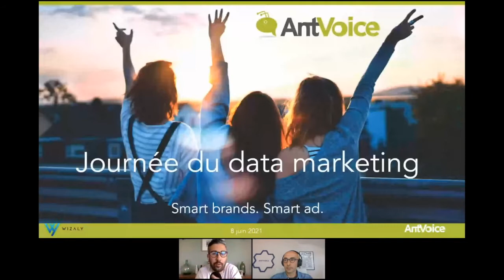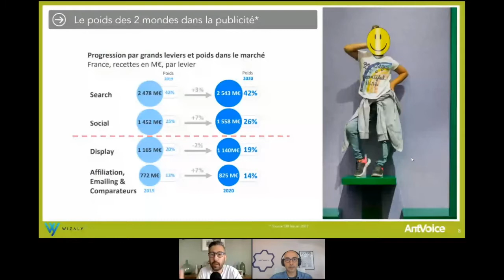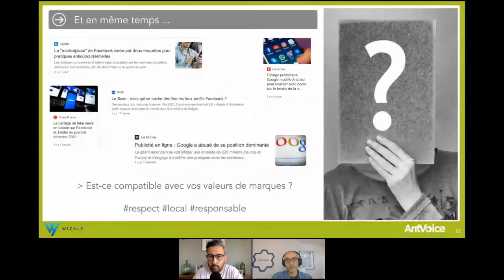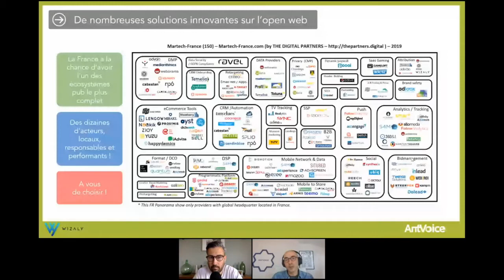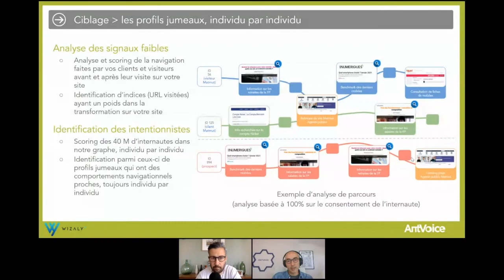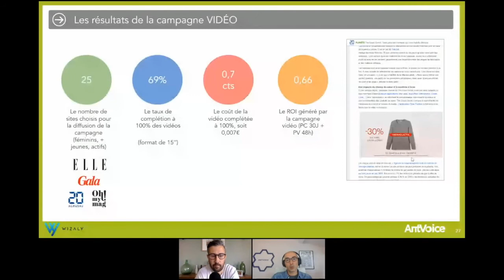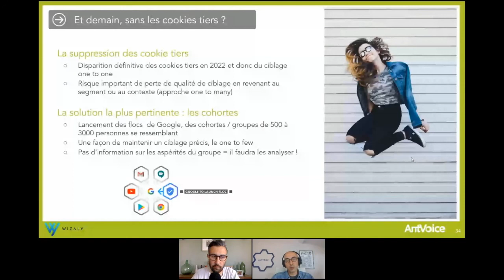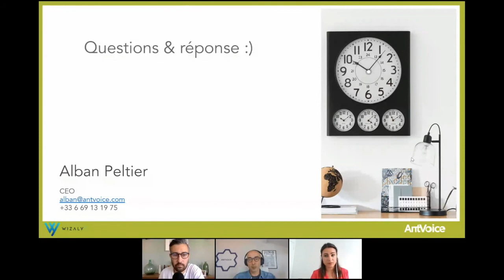[Webinar] Publicité digitale : Comment recruter des nouveaux clients en dehors des GAFA ?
Alban Peltier, CEO et co-fondateur d’AntVoice et Alexandre Jeanpetit, CMO, d’AntVoice anime la conférence : Peut-on recruter efficacement de nouveaux clients en dehors de Google et de Facebook ? lors de la Journée du Data Marketing par Wizaly

Aujourd’hui, 80% des investissements publicitaires sont à destination de Google et Facebook. Cependant, nous observons depuis quelques mois plusieurs polémiques concernant ces deux plateformes liées à la protection des données des internautes, des performances tronquées ou encore au non respect de la libre concurrence. Alors que les deux acteurs ne représentent que 40% du temps passé par les Français sur Internet, les annonceurs disposent d’autres moyens pour recruter des futurs clients.

En effet, il existe aujourd’hui plusieurs leviers d’acquisition innovants et made in France capables de générer de la performance avec des approches responsables pour les marques et les internautes.

À travers notre conférence, nous souhaitons présenter un panorama des solutions du moment et d’évoquer plus particulièrement comment faire du programmatique sur l’ensemble du parcours d’achat de manière efficace et performante en 2021 grâce à l’IA et une approche responsable.